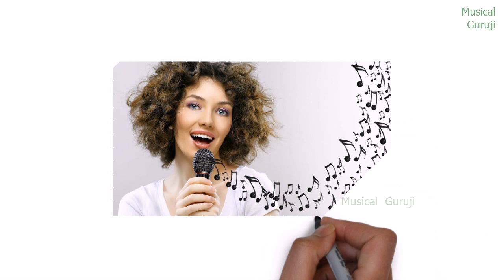रियाज़ करने के बाद गला ख़राब होने पर क्या करें - musical guruji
List of Best Music instruments in Amazon.in -

Best Guitar for beginners -
Yamaha F310
Fender SA105

Best Keyboard for beginners -
Yamaha PSR E263
Yamaha PSR E363

Top 5 guitar for beginners
Under 2500 Rs
Under 4000 Rs
Under 6000 Rs
Under 7000 Rs
Under 8000 Rs

Under 2000 Rs
Under 3000 Rs
Under 6000 Rs
Under 7000 Rs
Under 8000 Rs
Under 11000 Rs

My Equipments -
Boya Mic
Condenser Mic
Sound Card
Desktop iMAC
Midi Keyboard
Head Phone